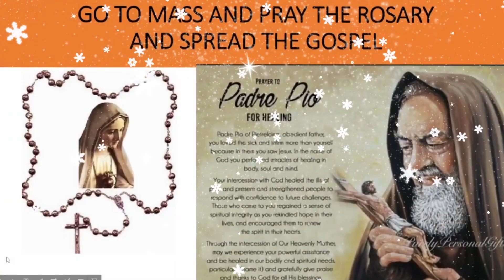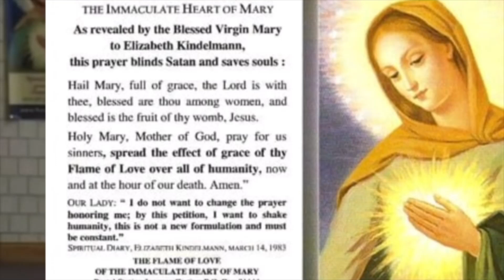PROPHECIES OF OUR TIMES-FR.JIM BLOUNT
DAILY T.V. MASS
CATHOLIC SANCTUARY
EWTN

Priestlyconsecration.com

Amen
Amen

Hail Mary

Glory be